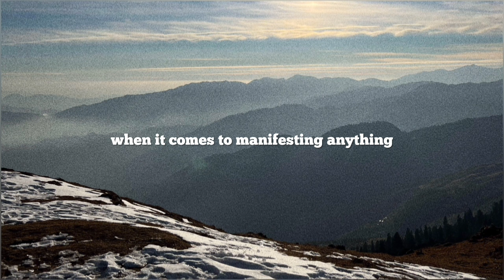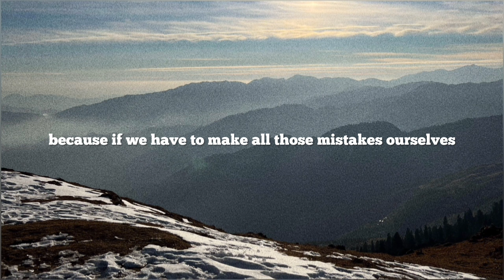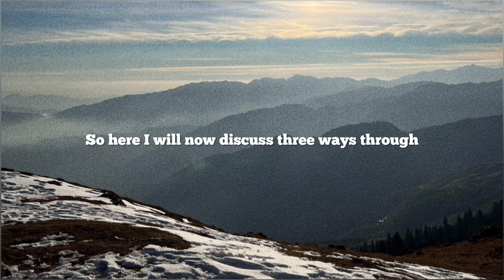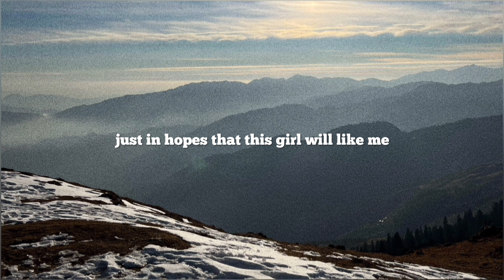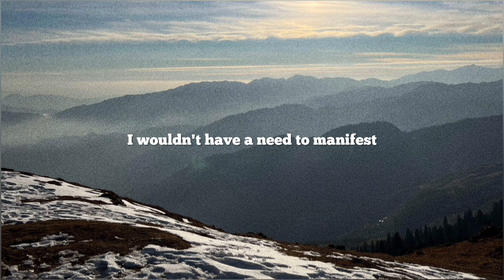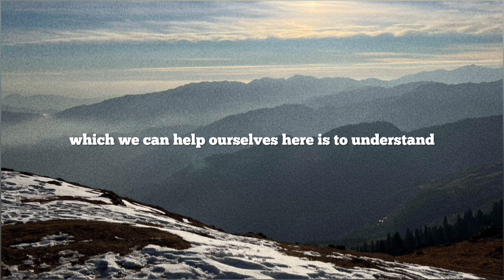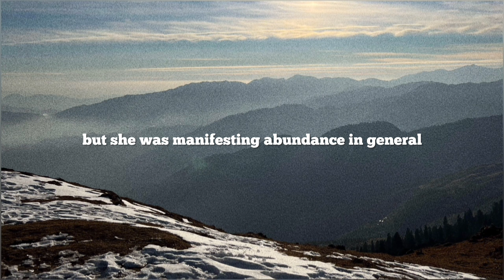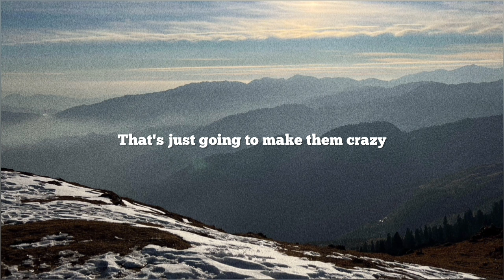3 signs you are MENTALLY CHASING (and how to stop!)